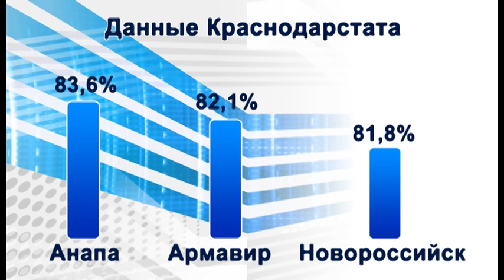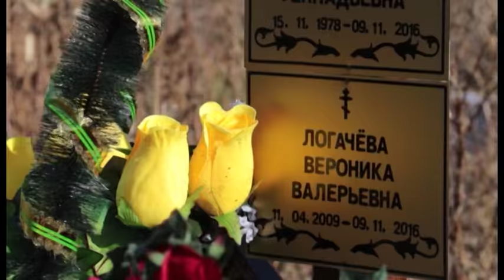Новости "Анапа Регион" от 21 ноября 2016 года